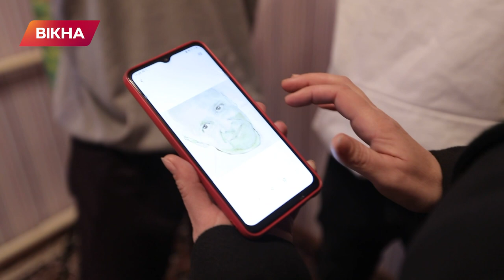Хлопець, у якого є все для ЩАСТЯ! Історія художника Андрія Мастюхи з Полтавщини | Вікна-Новини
Від нього відмовилися батьки, він жив в інтернаті, церкві, трохи у лікарні. І весь час малював.

Неймовірна історія сили волі, мотивації та прагнення до здійснення мрій.

Хлопець народився без рук і передпліч, але мріяв бути художником.

Зараз 27-річний художник Андрій Мастюха живе у власному домі, на який заробив справою свого життя - малюванням.

Як він створює свої надзвичайні картини і про що мріє найбільше, розкаже наш Артем Сорокін.

00:00:00 - Початок
00:04:50 - Про свій будинок
00:06:17 - Як заробив гроші на свій будинок

Автор відео: журналіст програми Вікна-новини - Артем Сорокін, монтаж - Іван Воронков.